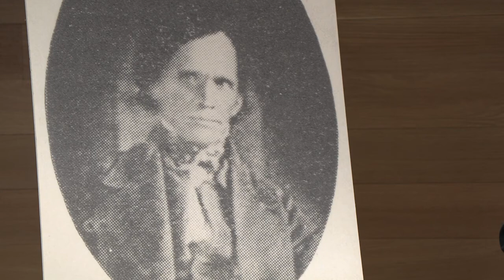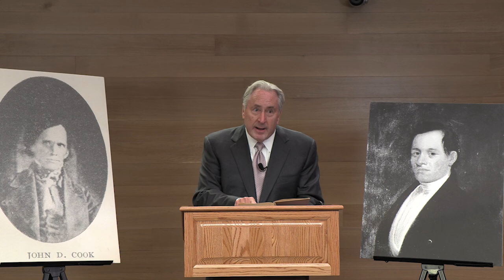Life and Times of a Pioneer Judge: John Dillard Cook - Presented by Judge Stephen N. Limbaugh, Jr.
It was November 16, 1820, when Judge John Dillard Cook was appointed to the Missouri Supreme Court. Now released, SHSMO brings you "The Life and Times of Judge John Dillard Cook" presented by Judge Stephen N. Limbaugh, Jr. in honor of the Missouri Bicentennial.

In this special program, Judge Limbaugh details the long-lost legacy of this early 1800s southeast Missouri pioneer judge through contemporaneous accounts of Judge Cook's experience as a prominent lawyer, judge, politician, and community leader

Previously presented for the Supreme Court of Missouri Historical Society and Cape Girardeau County Archives, viewers anywhere can now explore the life and career of this trailblazing pioneer judge in a free SHSMO On Demand program.